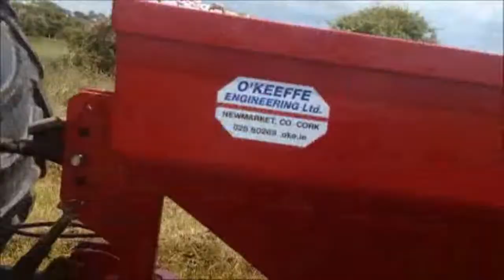Gravel Mole Drainer from O'Keeffe Engineering, Newmarket, Co. Cork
Makes a gravel/chip filled drain adjustable in depth from 12" (300mm) to 21" (530mm).
The width of the drain is 4" (100mm) for the bottom 4" of its depth and 3" wide from there up towards the surface.